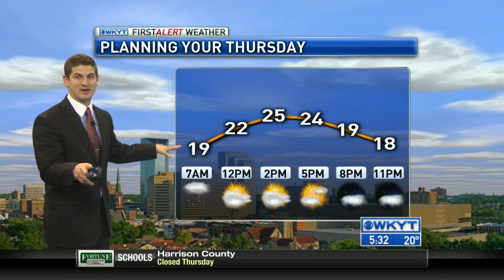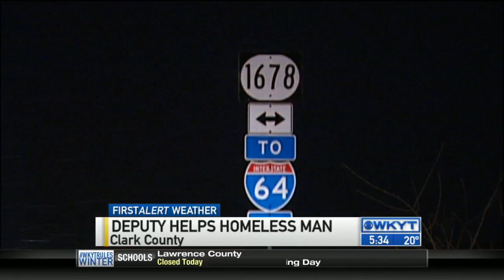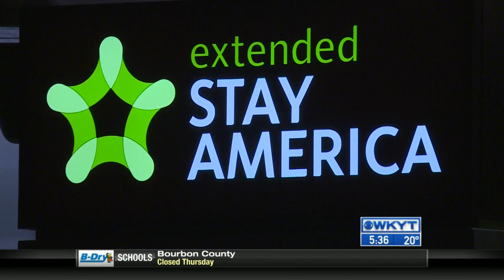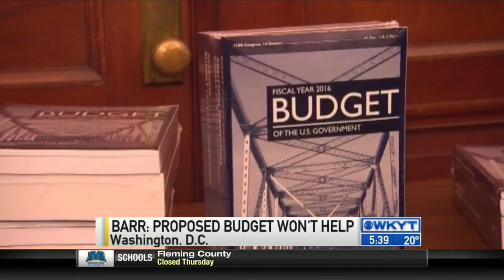WKYT This Morning at 5:30 AM on 2/5/15